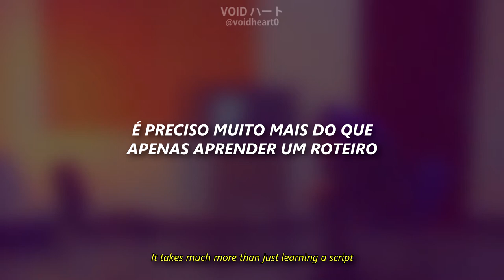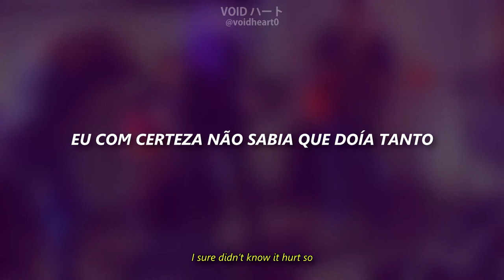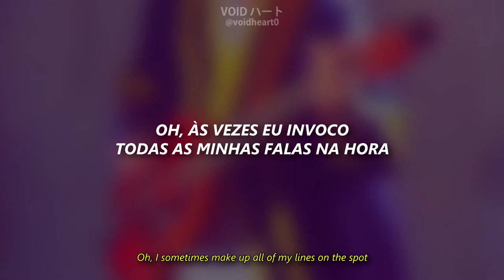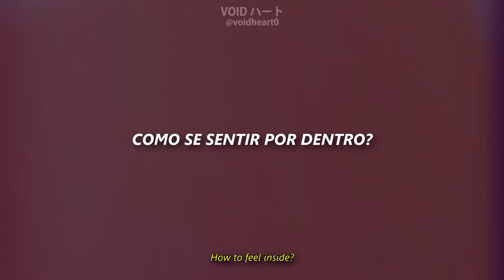Kero Kero Bonito - Only Acting [LEGENDADO/TRADUÇÃO]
Ouça o álbum "TOTEP" com a música "Only Acting" da Kero Kero Bonito no Spotify:

Letra oficial:
When I step onto the stage, see the curtain raise
I’m apparent, I’ve got someone to play
All the crowd are in the seats looking straight at me
For an answer, they just get what they see
They applaud and the usher’s locking the door
'Til the matinee

So I get to know the cast, though it doesn’t last
I’m a pro, but I won’t take it too far
Now I know I shouldn’t get comfy on the set
Every time it all comes down in the end
That’s a truth that the stage school doesn’t teach you
But it’s good to know

It takes much more than just learning a script
You see, you gotta take the part and believe it
Oh, I sometimes make up all of my lines on the spot
But I will always give what I got

I thought I was only acting
But I felt exactly like it was all for real
I sure didn’t know it hurt so
But then no rehearsal could show you how to feel inside
What you gotta hide, where to put your pride
When to realise you’ve had your time
Find another role, carry on the show

You should be able to feel a performance
With your whole body and soul
Now I’m gonna teach you everything I got

What you gotta hide
Where to put your pride
Find another role
Carry on the show

But I felt exac—exac—exac—exac—exa—
What you gotta hi—
How to feel inside
Gnitca ylno saw I
Laer rof lla saw ti ekil yltcaxe tlef I tub
Dab os truh ti wonk t'ndid erus I
Edisni leef ot woh uoy wohs dluoc lasraeher on taht
Emit ruoy dah ev'uoy—
Elor rehtona dnif
Wohs eht no yrrac